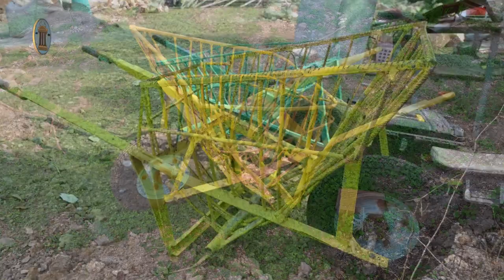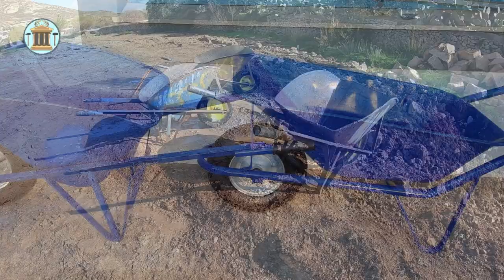Колеса для тележек: какие выбрать и как ремонтировать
Колесо каждой тележки - это важный инструмент каменщика. Ведь что делать без тележки? Носить камни, песок и другие материалы в руках? Это очень неудобно и долго. А возить грузы в тележке намного легче и быстрее.

В видео мы расскажем, какие колеса нужно использовать, чтобы ваши тележки работали безотказно много лет. Мастер по камню Юрий делится своим многолетним опытом и рассказывает о секретах сохранности и ремонта колес для тележек.

Навигация по видео:
00:00 - Приветствие
00:07 - Вступление: почему эта тема так важна
01:06 - Тележки, которые продаются в магазине. Их стандартные покрышки и камеры и почему они не подходят для работы с камнем
03:12 - Самые лучшие колеса для тележек
07:59 - Почему не стоит использовать безкамерки?
11:47 - Почему не стоит использовать литые покрышки?
13:51 - Сборка и ремонт колеса. Диски, пыльники и хомуты
21:08 - Выводы
21:57 - Заключение